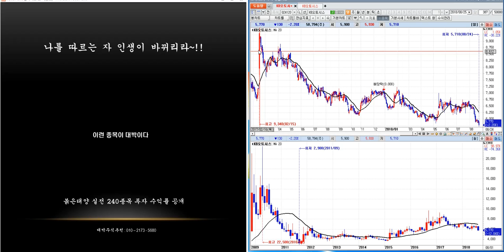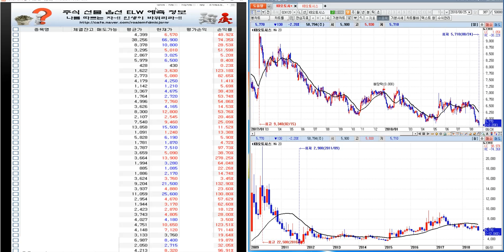차관성의 종목분석-KB오토시스 미래 예측정보